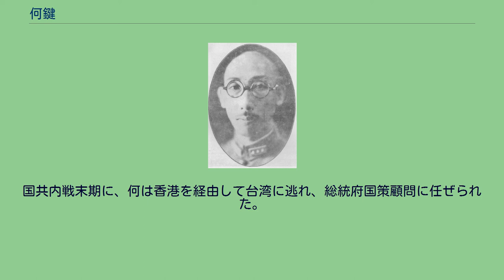何鍵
何 鍵（か けん）は中華民国の軍人。
湘軍（湖南軍）に属し、後に武漢国民政府の有力な軍指揮官となる。
上海クーデター後に蔣介石を支持し湖南省を長期にわたって統治したが、西安事件での対応を蔣に猜疑され失脚した。
字は芸樵（雲樵の説もある）。
号は容園。
富農の家庭に生まれる。
1906年（光緒32年）から崇古学堂、湖南公立法政学堂で学んだ。
辛亥革命の後、いったんは文官となったが、まもなく軍人の道に転じる。
湖北陸軍第三中学、保定陸軍軍官学校第3期歩兵科と学んだ。
1916年（民国5年）の卒業後、湘軍に加入している。
1921年（民国10年）ごろから、何鍵は湘軍第1師第1旅旅長の唐生智配下となり、騎兵団長として起用された。
1923年（民国12年）8月の「譚趙之戦」では、唐に従って北京政府側の湖南省長・趙恒惕に味方し、南方政府側の譚延闓と戦う。
趙が勝利すると、唐は第4師師長に昇進し、何も同師第9旅旅長となった。
1926年（民国15年）3月、唐生智・何鍵は中国国民党と結んで蜂起し、趙恒惕を駆逐した。
7月、広州国民政府が北伐を開始すると、唐・何も中国国民党と国民革命軍に加入している。
あわせて唐は第8軍軍長、何は同軍第1師師長に任ぜられた。
唐率いる第8軍は武漢攻略に貢献し、河南省まで進軍している。
これにより、唐・何は、汪兆銘（汪精衛）首班の武漢国民政府において軍事力を擁する有力者となった。
1927年（民国16年）4月12日に上海クーデターが起きると、かねてから農民運動に反感を抱いていた唐生智・何鍵は蔣介石を支持した。
翌月以降、何は湖南省や湖北省で共産党弾圧を開始し、汪兆銘と蔣の合流を促すことになる。
汪兆銘と蔣介石が合流した後の同年11月、唐生智は反蔣の動きを見せたために、新広西派（新桂系）の攻撃を受け、下野に追い込まれた。
これ以後、何は唐配下から離脱し、新桂系支持に転じて湖南全省清郷督弁に任じられた。
まもなく新広西派と蔣の対立が深まると、何は今度は蔣に接近を図るようになる。
1929年（民国18年）3月、何鍵は蔣介石から湖南省政府主席に任ぜられた。
さらに同月に勃発した蔣桂戦争では、何は討逆軍第4軍軍長に任ぜられ、広西省へ進攻して蔣派勝利に貢献している。
その後も何は蔣介石を支持し、反蔣派との戦いにも参戦した。
しかし1930年（民国19年）には、新広西派と紅軍により、それぞれ1度ずつ省会（省都）長沙を失陥させられるという憂き目にも遭っている。
このときは、蔣の支持を受けたため辛うじて何は求心力を確保し、何とか長沙を奪還した。
これ以後も、何は共産党粛清や中国共産党掃討作戦に度々参加している。
何鍵は湖南省政府主席に就任してから8年余りにわたり湖南省を統治した。
これにより、何は10万人規模の軍勢を抱える実力者となる。
しかし1936年（民国15年）の両広事変（陳済棠の反蔣蜂起）や西安事件において、何はそれぞれの反蔣派とも結んだ動きを見せた。
蔣介石は何を猜疑し、翌年11月、何を湖南省政府主席から罷免して、内政部部長へ異動させている。
さらに湖南の軍を率いていた何の腹心・劉建緒も、第4路軍総指揮に任命されて江蘇・浙江方面へ赴くことになった。
何鍵は、上官だった程潜や唐生智、部下の劉建緒らとは異なり、日中戦争（抗日戦争）勃発後も蔣介石から軍指揮権を与えられることは全く無かった。
それどころか1939年（民国28年）5月に内政部長を罷免されると、何は軍事委員会撫恤委員会主任委員という閑職に移されてしまうほどの冷遇を受けている。
1945年（民国34年）5月、中国国民党第6期中央執行委員に選出されたものの、日中戦争終結直後に病気を理由に辞職、故郷に隠棲し完全に政界から身を引いた。
国共内戦末期に、何は香港を経由して台湾に逃れ、総統府国策顧問に任ぜられた。
1956年（民国45年）4月25日、台北市にて脳溢血により死去。
何鍵別影 Who's Who in China 4th ed. (1931)